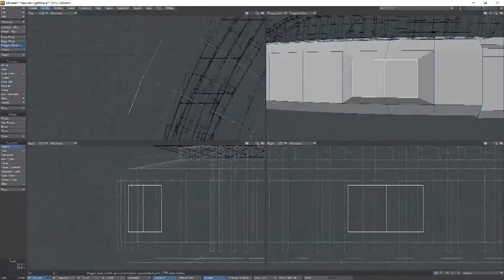Who turned out the lights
Glow in the dark PLA printing